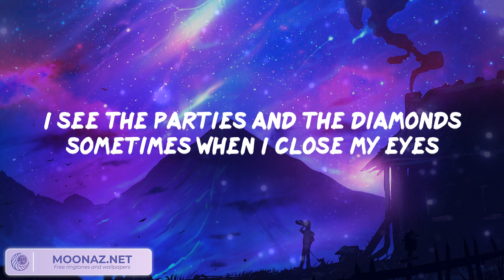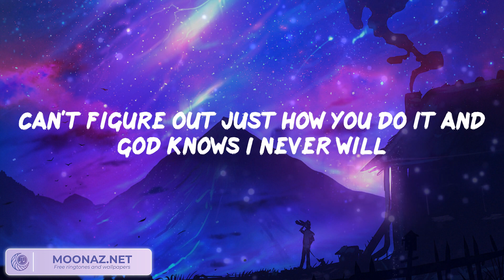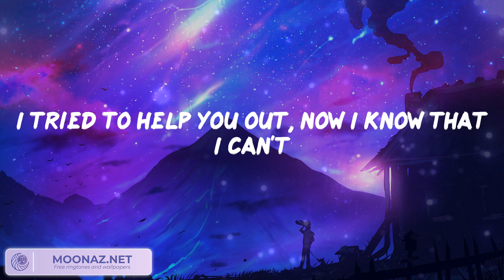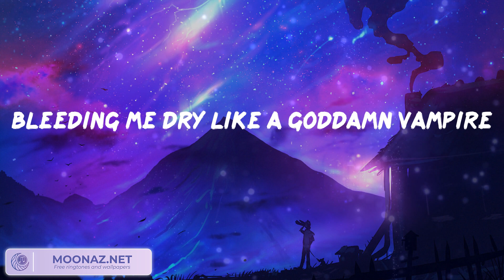Olivia Rodrigo - vampire (Video Lyric) | Pillow Music